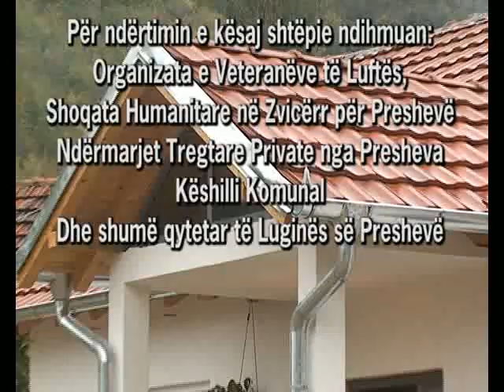Speciale - Dorezimi i çelsave te Faton Hajdarit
Dorezimi i çelsave te Faton Hajdarit  i burgosur në Beograd.